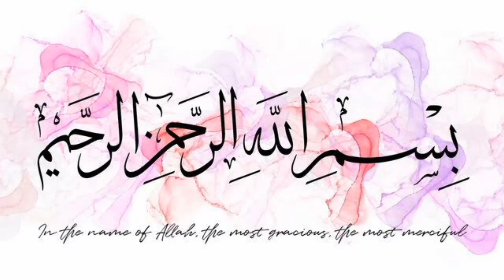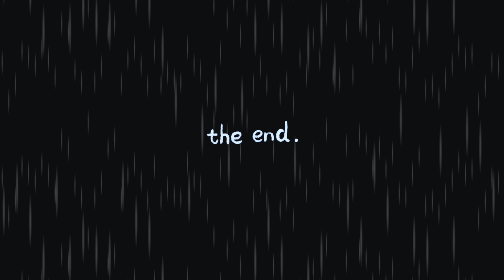ना" कहो वरना सहते रहो|"NO" Bolna Seekho - By Ajnabi Awaz | Best Powerful Motivational Video in Hindi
In This Video We will Talk About The Big Problem Which is the potential of Saying "NO" To Someone who every time take benefits  of not Saying No.

ना" कहो वरना सहते रहो 5 Rules to Say NO | Dr Ujjwal Patni

बड़ा बनना हैं तो ना कहना सिखों | Best powerful motivational video in hindi

"NO" Bolna Seekho - By Sandeep Maheshwari | Latest 2018 | Hindi

No Means No | Kisi ko mana kaise kare? How to say 'NO' in a polite Manner

toy story 4 trailer
my story animated